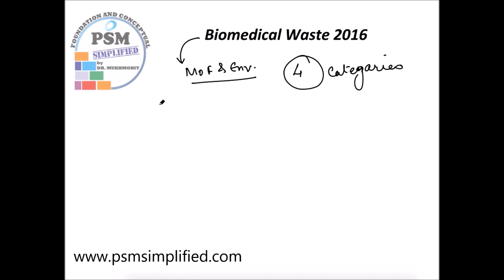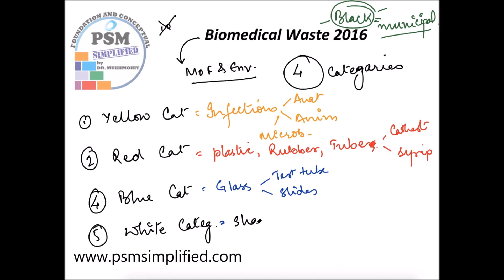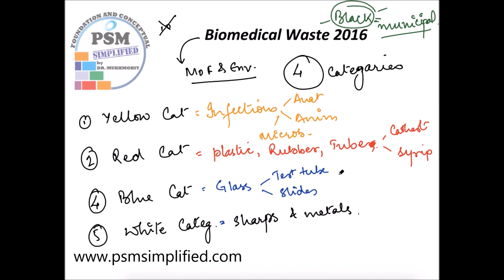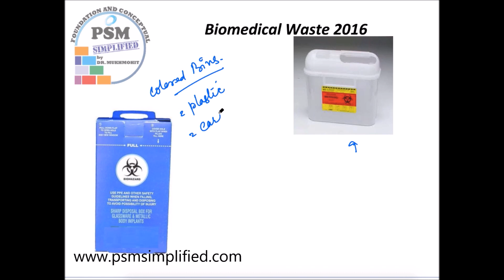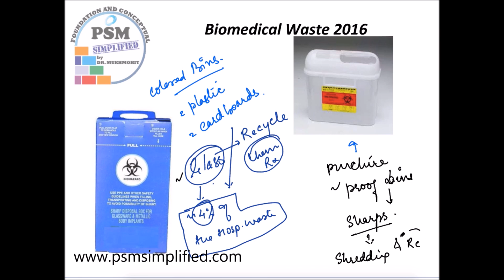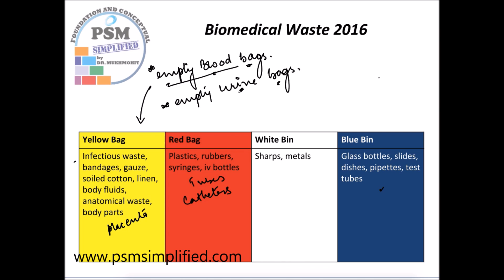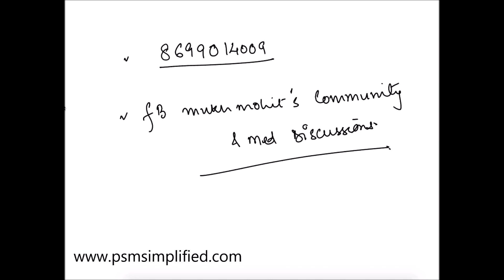Biomedical waste management - part 1. PSM Simplified by Dr. Mukhmohit Singh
For Any Technical Queries and doubts, Please join our Facebook group